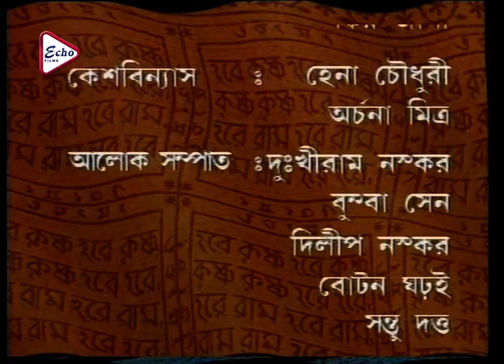Mahaprabhu Episode 320 | মহাপ্রভু | JISHU | ANUSHREE | KALYANI MONDAL | RAJATAVA DUTTA | ECHO FILMS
MAHAPRABHU has won many awards like "UTTAM KUMAR AWARD", "FILM JOURNALIST ASSOCIATION AWARD", "FILM CRITIC ASSOCIATION AWARD", "BENGALI CINE ASSOCIATION AWARD", "UJALA ANANDALOK AWARD" and others.

● Sabyasachi Chakraborty,
● Sumitra Mukherjee,
● Snigdha Mohanty,
● Rumni Chatterjee,
● Mayna Mukherjee,
● Arunima Ghosh,
● Koneenika Banerjee,
● Debraj Ray,
● Bodhisatto Majumder,
● Kheyali Dastidar,
● Roma Prasad Banik,
● Kharaj Mukherjee,
● Rita Kayral,
● Diganta Bagchi,
● Mithu Chakraborty,
● Rajatavo Dutta,
● Mrinal Mukherjee,
● Kushal chakraborty,
● Writtika Banerjee,